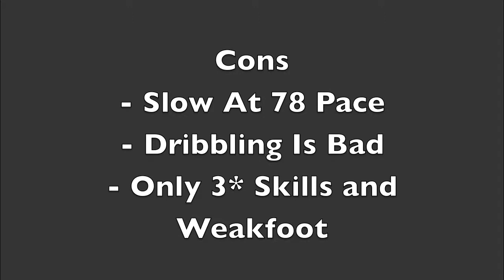Kenwyne Jones Player Review w:Music